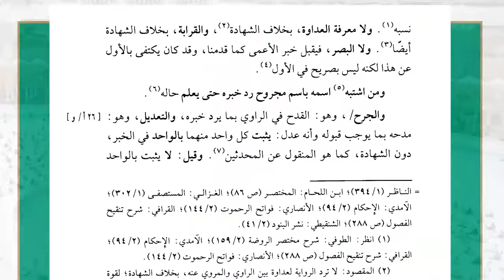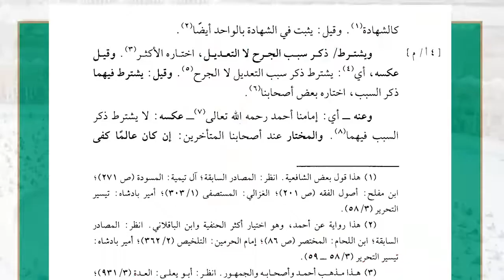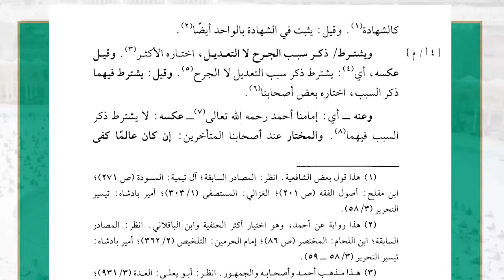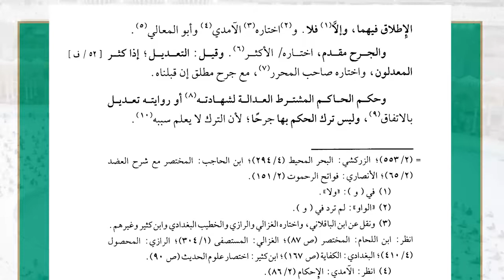15( شرح غاية السول إلى علم الأصول - خبر الآحاد ) - لفضيلة الشيخ أ.د.عبدالرحمن القرني